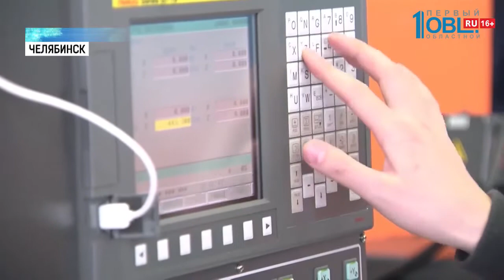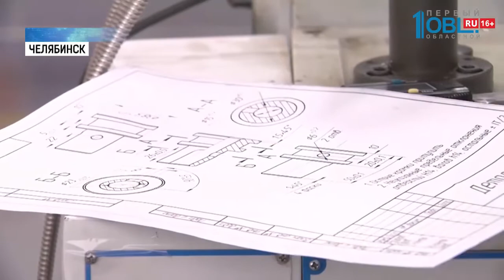Токари УрФО соревнуются в мастерстве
«Славим человека труда!» Финальные испытания конкурса профмастерства начались в городах Уральского Федерального округа. Так, в Челябинске в этом году выясняют, кто лучший на Урале токарь. Яна Тормина следила за ходом соревнований и выяснила, почему профессию эту сегодня считают престижной.

Токарь 21-ого века больше похож на программиста. Работа его теперь не столько физическая, сколько интеллектуальная. Весь с головой не в масле, а в расчетах. Нужно точно задать параметры на станке, чтобы получить нужную деталь. Ришат Шугуров на конкурс приехал из Ханты-Мансийска. А вот в Челябинск активно переходит на новые автоматизированные станки. А специалисты, что работают с металлом, становятся на вес золота. Не удивительно, что столица Южного Урала принимает финальные испытания токарей проекта «Славим человека труда». Соревнуются мастера Уральского округа в двух категориях: профи и студенты, но выполняют одно задание. Из алюминиевых и латунных заготовок участникам предлагают сделать поршень с цилиндром. На то, что попало в обзор камер, внимательно смотрит и Алексей Зворыгин. 17-летний студент екатеринбуржского колледжа. Уже завтра на этих заготовках и ему придется проявить свое токарное мастерство. Чтобы повысить престиж профессии. Параллельно с окружным конкурсом, в Челябинске провели областной. Среди школьников региона. Константин учится в лицее, но хочет пойти по стопам отца-токаря и освоить рабочую профессию. Даже уже выяснил, какая будет зарплата. Говорит, не меньше 50-ти тысяч. Всего в конкурсе «Славим Человека труда» порядка 14 номинаций. Финальные испытания проходят также в Екатеринбурге, Кургане, Тюмени, Ханты-Мансийске. А в Магнитогорске, например, за звание лучшего в Уральском округе борются инженеры-металлурги.